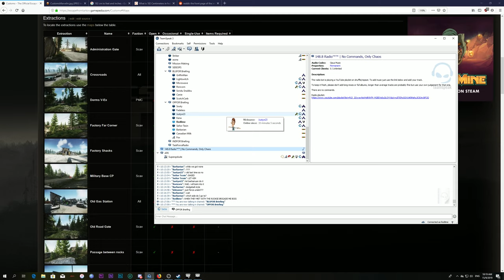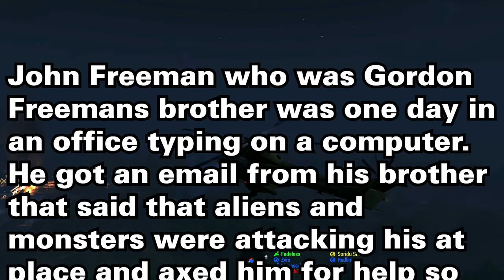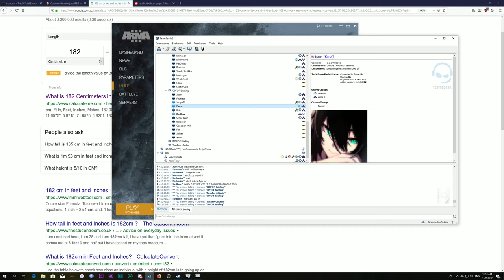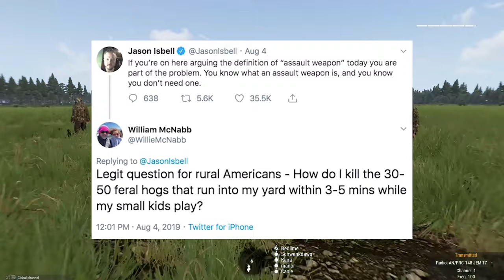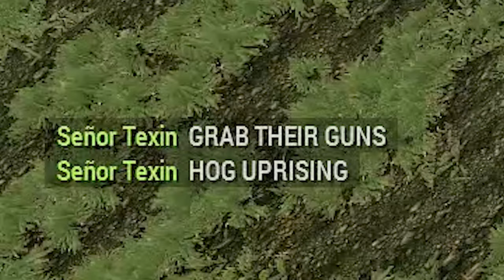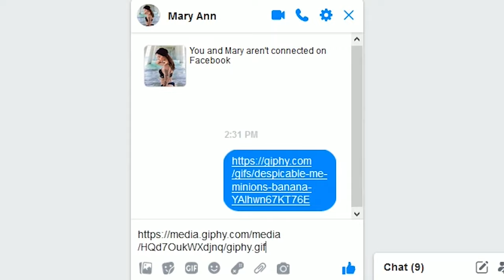The Misadventures of Arma 3 | No.2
From hog hunting to helicopter crashes, bodies contorting into harrowing shapes and public misconduct. These are the moments of my second Misadventures of Arma series.

I apologize for the extremely long time gap between this upload and my last Arma 3 video because I now do not have a time to edit and create these videos, with only my weekends to spare when it comes to making videos.

This video features the bois from TMTM and Task Force Badger Singapore. If you have interest in joining here are the links to their respective sites.

TMTM (Application does not guarantee acceptance but do show interest and dedication to being part of the group)

Task Force Badger (Singapore based Arma 3 community in Southeast Asia)

PC Specs:
EVGA RTX 2070 Black
AMD Ryzen 7 3700x
16 GB DDR4 RAM
ASUS TUF X470-Plus Gaming
Corsair Force MP510 M.2 2280 480GB PCI-Express 3.0
HP Omen 27 144hz 1440p Monitor